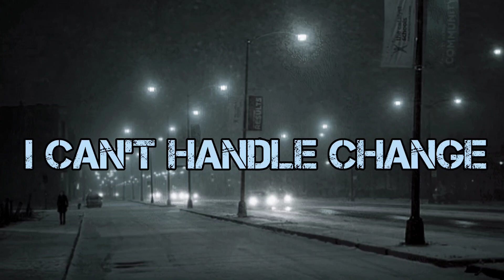i can't handle change ➪ slowed & reverb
«I can't handle change» by Roar

Programm used: CapCut

Have good time listening! 🎧